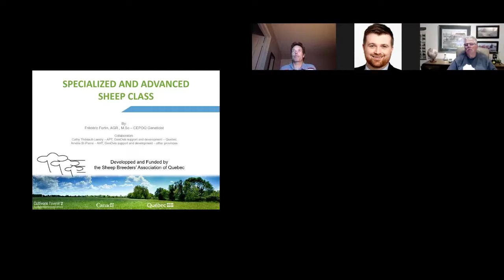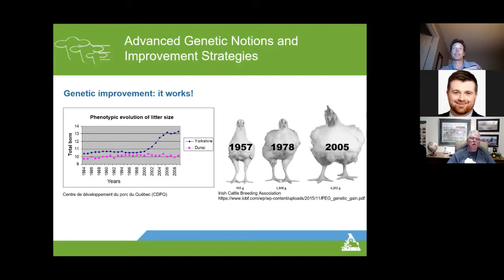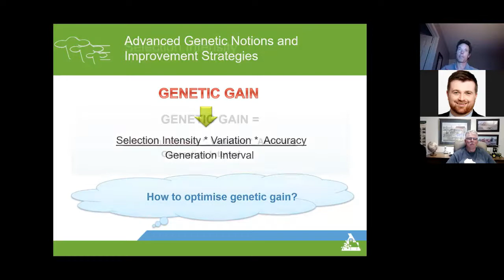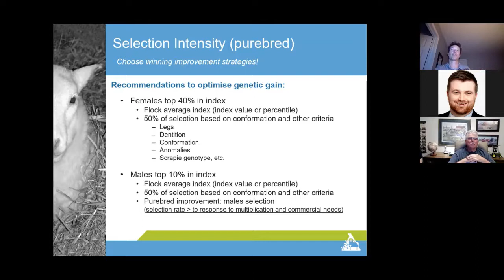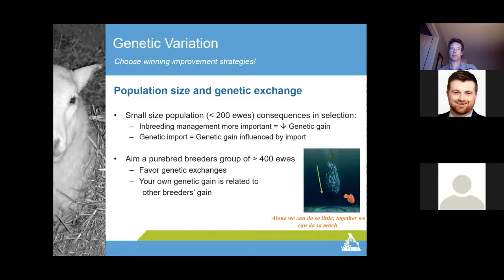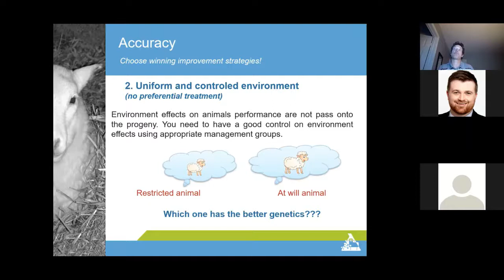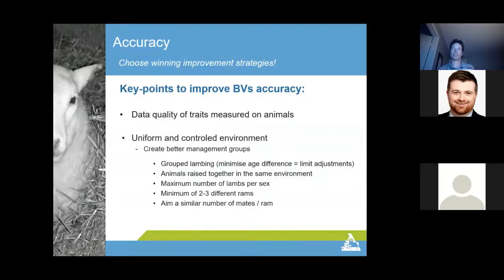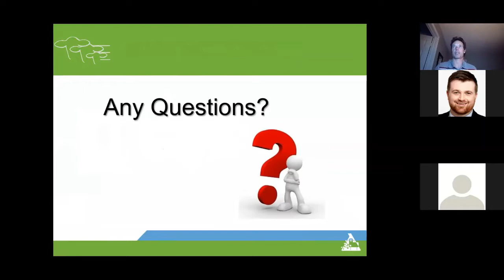OSF Breeders Webinar #1 - September 2rd 2021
Session 1: The first session is to present the key components that influence the genetic gain. This training is required to better understand the graphs, reports and recommendations that will be provided in the second session.

- Introduction done by the SEMRPQ (Sheep Breeders’ Association of Quebec) on the concept of breeders’ group meeting and their vision for the future. They have initiated and funded this training.
- Presentation on advanced genetic theories and strategies to increase the genetic gains (for all breeders)